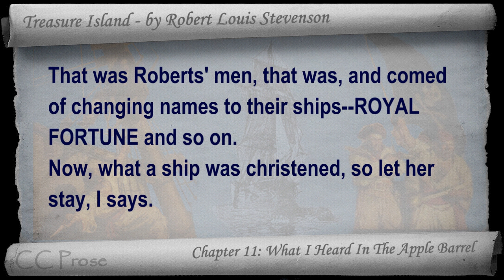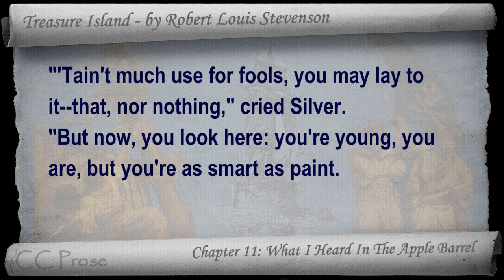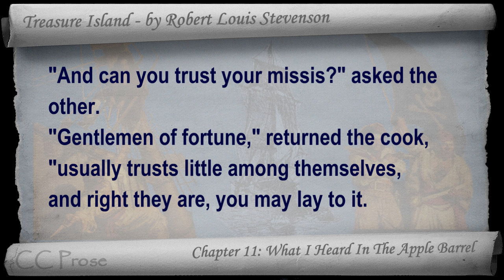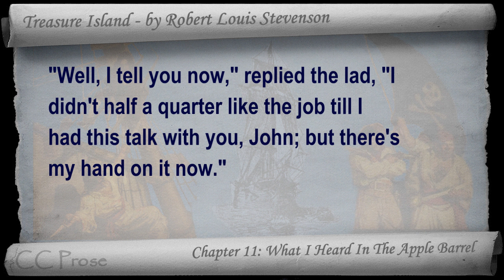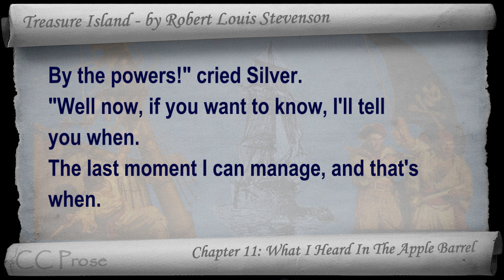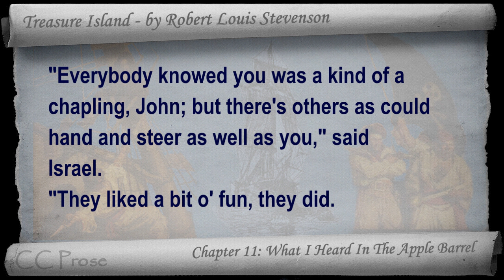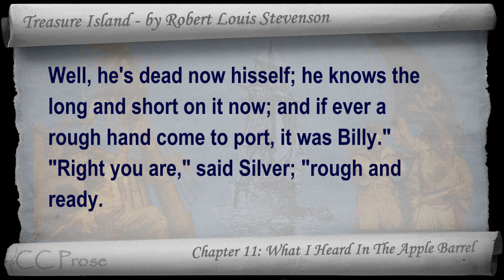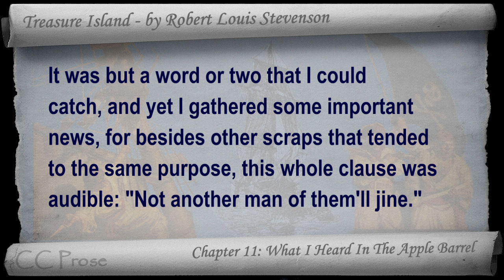Chapter 11 - Treasure Island by Robert Louis Stevenson - What I Heard In The Apple Barrel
Chapter 11: What I Heard In The Apple Barrel. Classic Literature VideoBook with synchronized text, interactive transcript, and closed captions in multiple languages. Audio courtesy of Librivox. Read by Adrian Praetzellis.